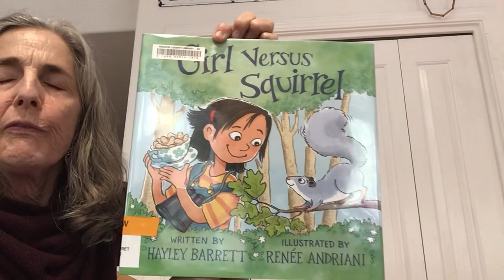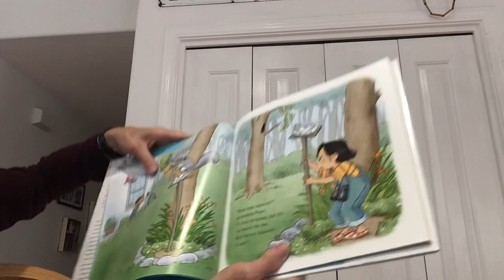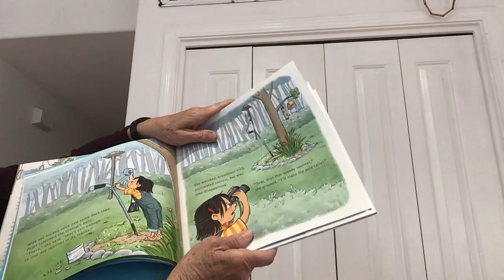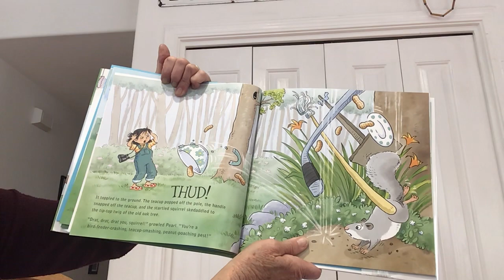Girl Versus Squirrel by Hayley Barrett